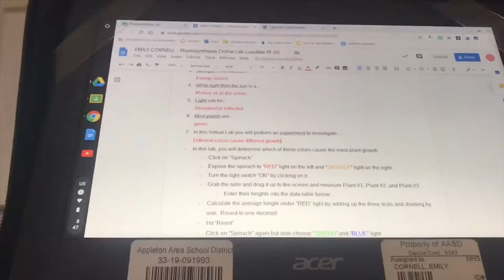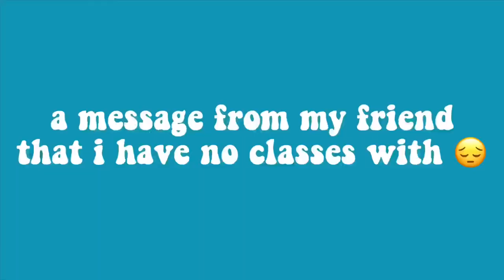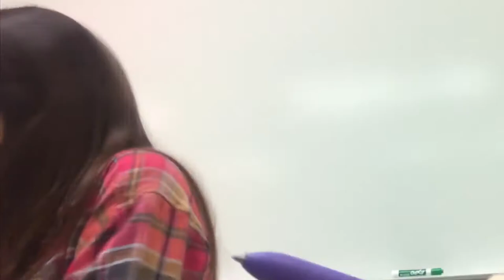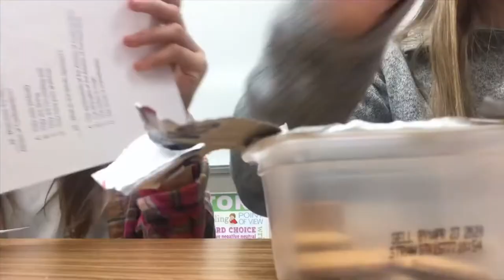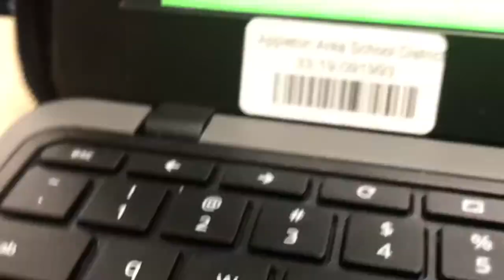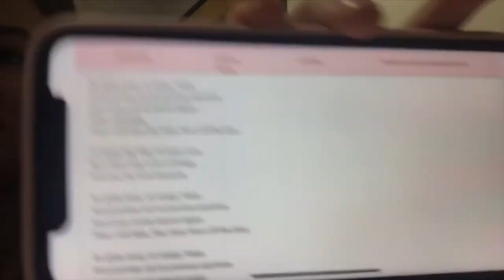school vlog 2020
hey guys!! sorry i missed my monday upload i was sick :(
snap @emc-242
vsco @emilycornell
here are my friends snaps (in order haha):
jane (on the bus not shown haha) @nifferwak
mallory @mebbens
maddie @amazingmadd_4
cora @cora_nowakowski
macy @macy1130
autumn @autumn.holmes04
lily @lilycat05
annika @anniika_09
cadence @kdksweet26